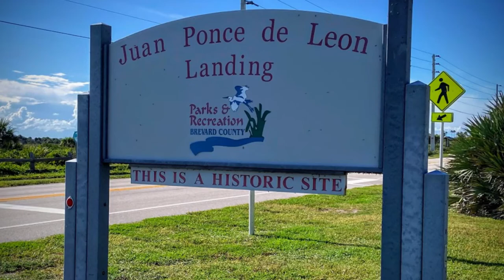Top 4 PROS AND CONS of Living in Melbourne Beach, Florida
Top 4 PROS AND CONS of Living in Melbourne Beach, Florida. This is my honest review of Melbourne Beach, FL. If you're thinking about moving to Melbourne Beach, this video is perfect for you!